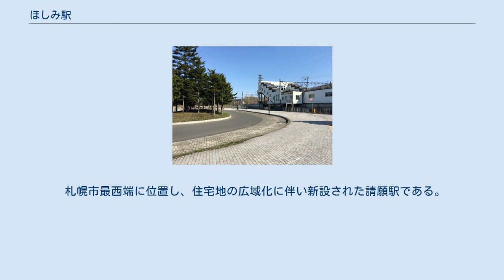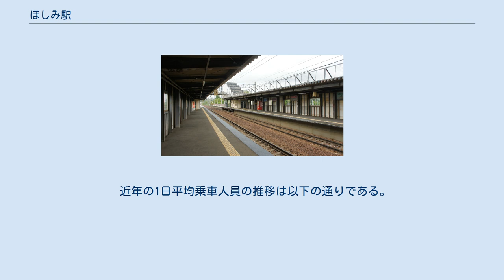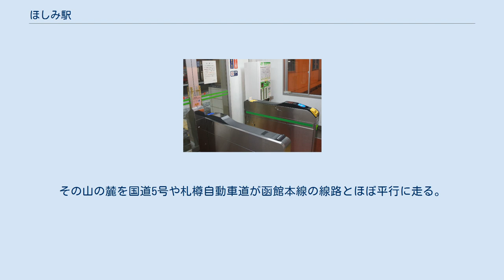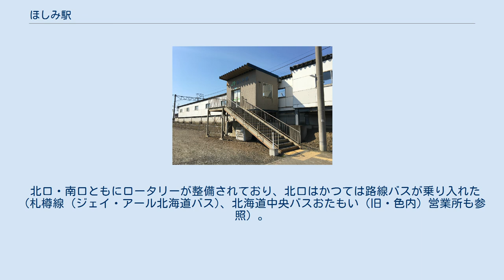ほしみ駅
ほしみ駅（ほしみえき）は、北海道札幌市手稲区星置1条9丁目にある北海道旅客鉄道（JR北海道）函館本線の駅である。
電報略号はホミ。
 札幌市最西端に位置し、住宅地の広域化に伴い新設された請願駅である。
駅の開業にあわせて、北海道ジェイ・アール土地開発および岩倉土地開発によって宅地分譲が行われた。
 駅近くの星置川に架かる「星観（ほしみ）橋」の名称、星置地区一帯の「星」をイメージする地域性にふさわしいことから。
道内では初のひらがな名称の駅であり、2016年（平成28年）現在でもJR北海道の駅で唯一、となっている。
 星置駅管理の無人駅。
ホームは相対式2面2線（ホーム長：135m・140m）。
改札口は南北2か所にある。
簡易自動券売機、簡易自動改札機（Kitaca・磁気券ともに対応）設置。
不正乗車防止のため、不定期に「特別改札」が実施される（北海道ジェイ・アール・サービスネットが業務委託）。
 主に昼間帯に当駅から札幌方面へ折り返し運転を行う列車が設定されているが、これは折り返しを実施する隣の銭函駅の中線にホームがないための措置であり、当駅 - 銭函駅間を回送運転している。
詳しくは銭函駅の記事を参照のこと。
 駅名が平仮名のため、通常の駅名標で見られる平仮名・漢字の併記でなく、平仮名一行の表示になっている駅名標が存在する。
 2019年（令和元年）度の1日平均乗車人員は1,093人である。
 駅周辺の開発、宅地造成や2009年の北海道銀行ほしみ研修センター完成などにより、利用者は微増傾向にある。
 2010年（平成22年）度の1日平均乗車人員のうち99.5%が定期券客であり、駅の利用はほぼ通勤通学者である。
 札幌市と小樽市の境界付近にある。
南西は手稲山に連なる山地で、北に平地が広がる。
その山の麓を国道5号や札樽自動車道が函館本線の線路とほぼ平行に走る。
駅の東では星置川が北に向かって流れる。
 国道5号の反対側の山麓や、星置川の対岸の平地には新興住宅地が広がっているが、2011年現在では駅前の開発は進んでおらず、未利用の更地ばかりである。
西から北西の小樽市内には銭函工業団地があり工場が多く立地する。
 北口・南口ともにロータリーが整備されており、北口はかつては路線バスが乗り入れた（札樽線 (ジェイ・アール北海道バス)、北海道中央バスおたもい（旧・色内）営業所も参照）。
タクシープールらしきスペースもあるものの柵で閉鎖されている。
 駅前広場（北口） 駅前広場（南口）